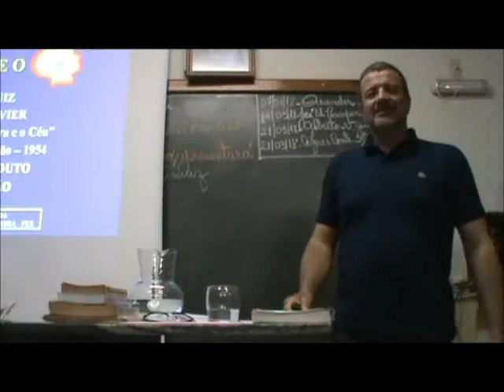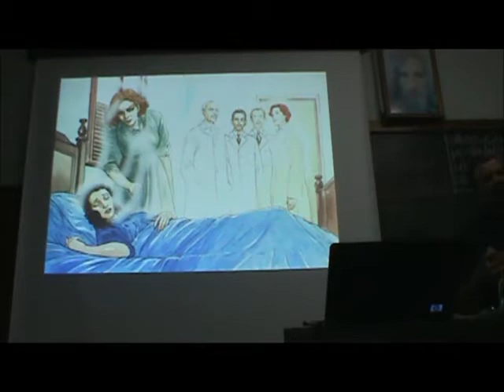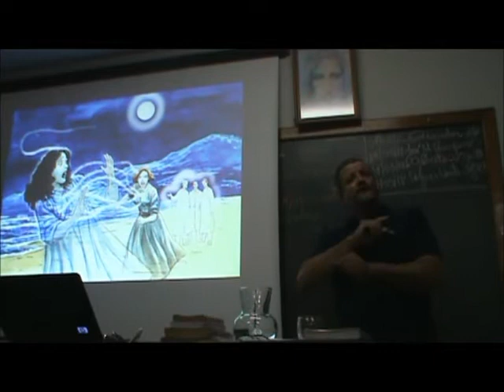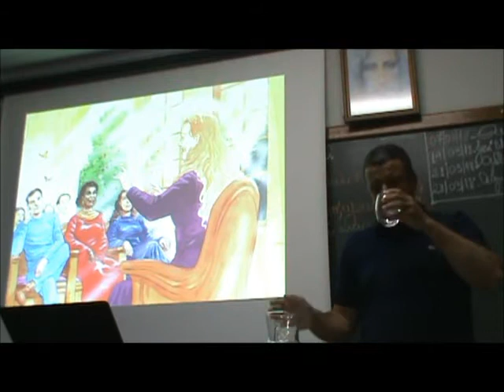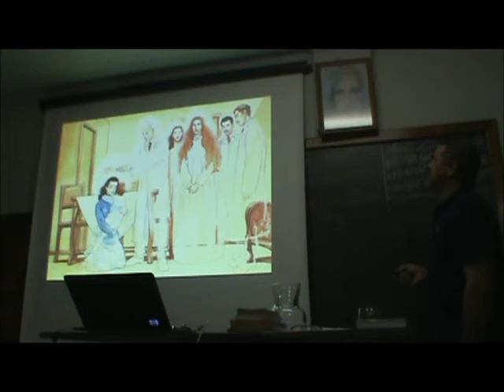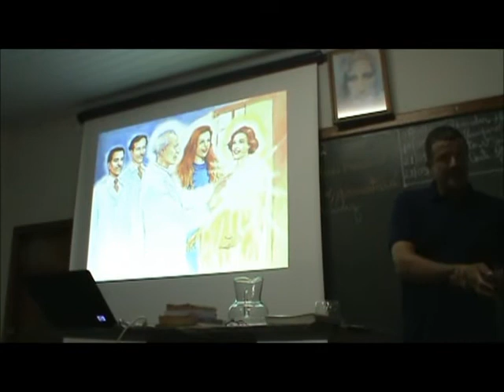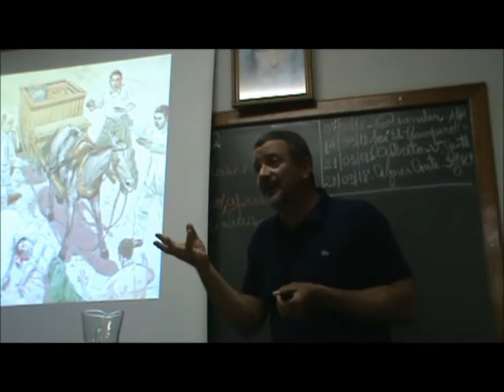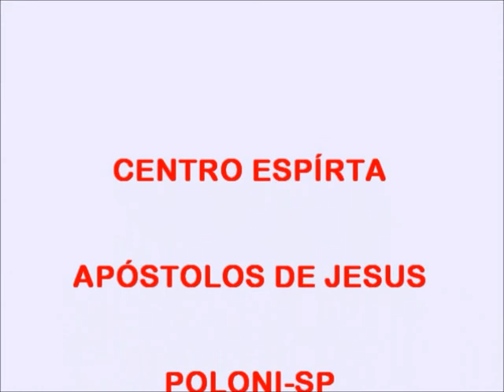Entre o Céu e a Terra - Gilberto F. Vanetti - 291ª ed. - CE Poloni - 21/03/18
PALESTRA:
ORADOR: GILBERTO FERNANDO VANETTI
CIDADE: VALENTIM GENTIL
TEMA: "ENTRE O CÉU E A TERRA"
DIA: 21/03/2018
291ª EDIÇÃO-DVD